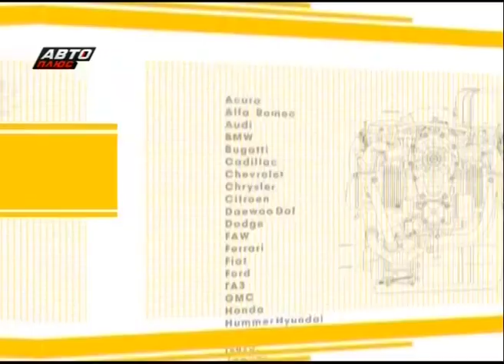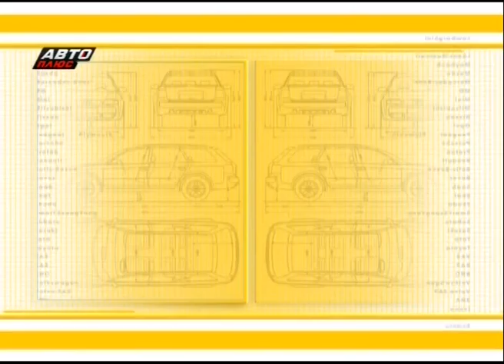2003 Volkswagen Passat B5 / Подержанные автомобили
Подержанные автомобили" "Выбираем б/у автомобиль: Volkswagen Passat B5 2003